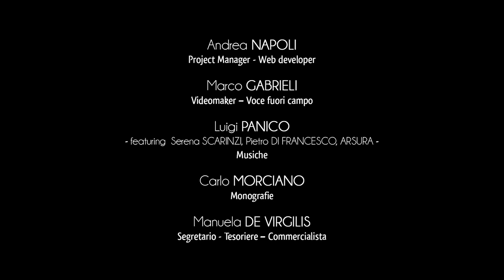Città di Poggiardo - Centro Storico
Poggiardo gode di un interessante centro storico: sintesi dei grandi mutamenti sociali che hanno animato questa particolare comunità dal medioevo sino al secolo diciannovesimo.
Il paese si avvia verso una notevole crescita economica e demografica nel corso dell’Ottocento, quando Poggiardo diviene per breve periodo capoluogo di Circondario e sede del Regio Tribunale.
Il mercato settimanale ha confermato fino ad oggi la sua importanza contribuendo a fare della città un centro commerciale di ampio richiamo.